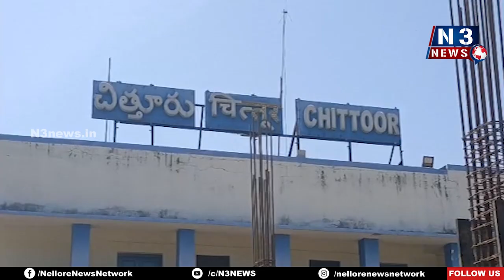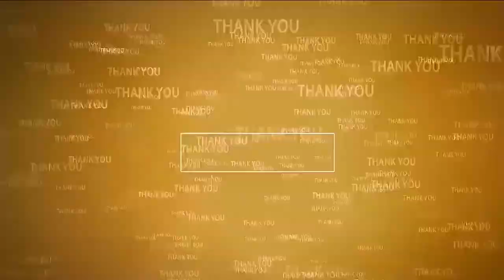రూ.12 కోట్ల‌తో చిత్తూరు రైల్వే స్టేష‌న్ అభివృద్ధి ప‌నులు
- ఎంపీ ద‌గ్గుమ‌ల్లె ప్ర‌సాద్‌రావు
- రైల్వేస్టేష‌న్‌ను సంద‌ర్శించిన ఎంపీ